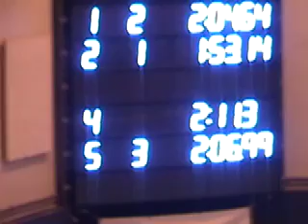Ithaca Masters Meet - 200 Freestyle Relay.mov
Ithaca College Masters Swim Meet
Canandaigua Sawbellies
200 Freestyle Relay